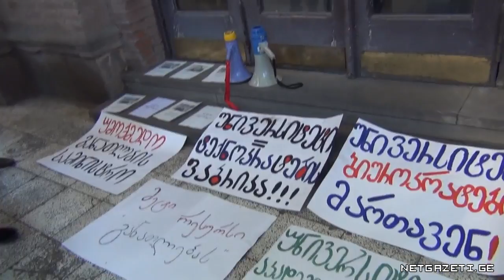‘უნივერსიტეტს ბიუროკრატები მართავენ’ – სტუდენტების საპროტესტო აქცია